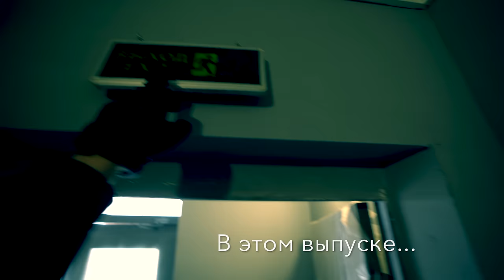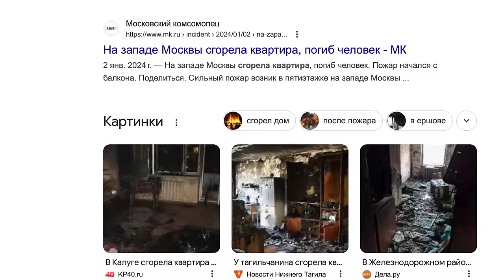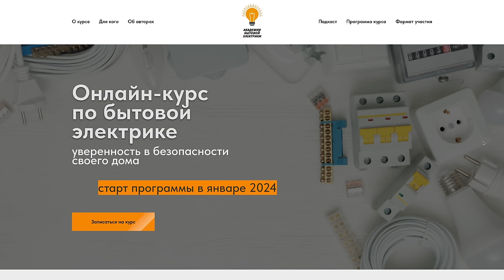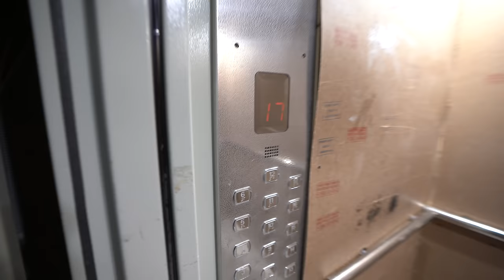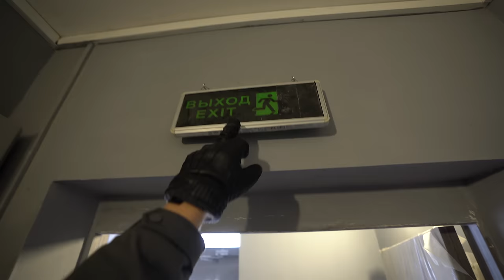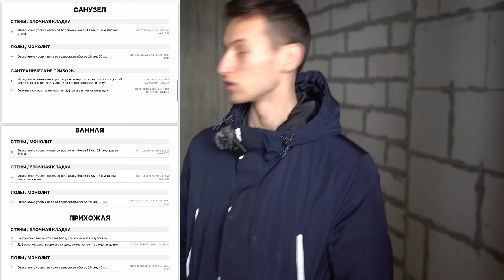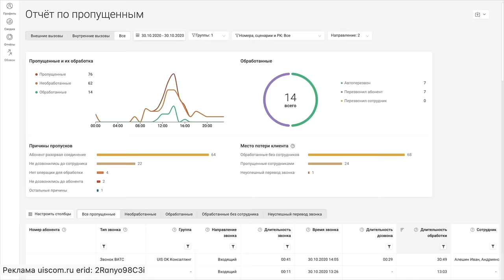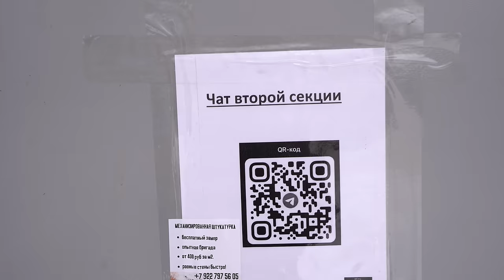ЭТО ТИХИЙ УЖАС - ЛЮДЯМ ВРУЧИЛИ КЛЮЧИ ОТ НОВЫХ КВАРТИР. КАК ТАКОЕ МОЖНО СТРОИТЬ? ДОМ ИЗ ГОВНА И ПАЛОК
«Академия бытовой электрики» — пройди онлайн-курс по бытовой электрике и обрети уверенность в безопасности своего дома.
Реклама. ИП Цветков Глеб Юрьевич, ИНН 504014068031, Erid: 2VtzqwJpuPk
Реклама uiscom.ru erid: 2Ranyo98C3i
  В этом выпуске мы отправимся в город Ногинск, куда меня пригласил собственник квартиры в новом доме. Выдача ключей началась с 20 декабря 2023 года, а строительство дома было начато в 2016 году. Рендеры застройщика и общая концепция благоустройства придомовых территорий, представленные на визуализации, вызывают истинное восхищение. Ожидания и обещания, в совокупности с ценами и ставками по ипотеке, привели людей к простому выводу - нужно брать!
Наши дни. 2024 год на дворе, и 5 января наш герой получает ключи. Осмотр квартир, общественных помещений и подвальных помещений собственников приводит к ужасу. Давайте вместе рассмотрим, в каком состоянии людям был передан дом.
Тайм коды:
00:00 О чём выпуск?
02:15 Главный герой. Где мы сегодня. История стройки и покупки. С чего всё начиналось.
05:17 Ожидания = обещания / реальность.
08:23 Начинается фильм ужасов из взрослой жизни. Заходим в подъезд нового дома - ЭТО ПРОСТО ВОЗМУТИТЕЛЬНО!
13:23 «Академия бытовой электрики» Erid: 2VtzqwJpuPk
17:04 Сгореть за 60 секунд. Вот в таком состояние людям сдают дома.
24:18 Евгений - владелец квартиры с "подарком" приемку делал с экспертом. Всем строителям и кто занимается ремонтом СМОТРЕТЬ ДО КОНЦА. Как такое вообще строят?
47:46 Жильцы тоже хороши. А мусор ВАШ за вами кто должен вывозить? Дяденька какой-то?
51:38 UIS телефония для бизнеса. Erid: 2Ranyo98C3i
53:12 ЭТО ТОЛЬКО НАЧАЛО. Идём в другой подъезд. Смех на каждом шагу. Как вам такие планировочные решение со столбами / колоннами внутри квартир?
01:09:10 В подарок кладовка в подвале дома. Идём смотреть... =)
01:13:00 Своя газовая котельная - есть! Но пока что нет.
01:17:28 Дорога - она тоже есть, но ее пока что нет))
01:19:32 Общие выводы. Почему так?